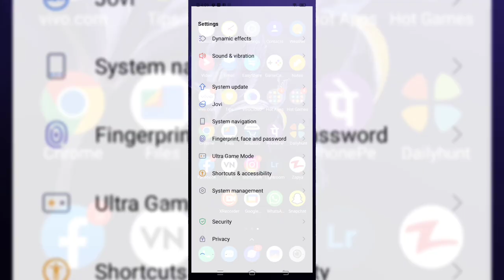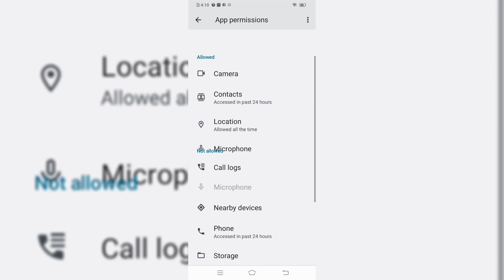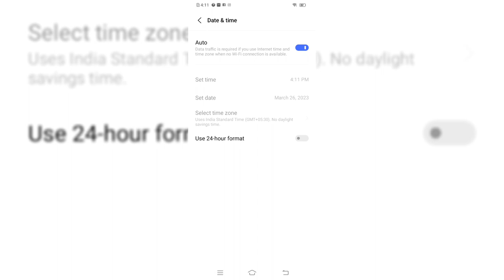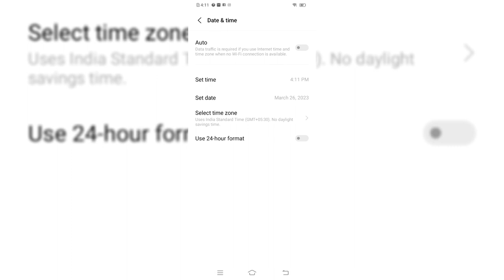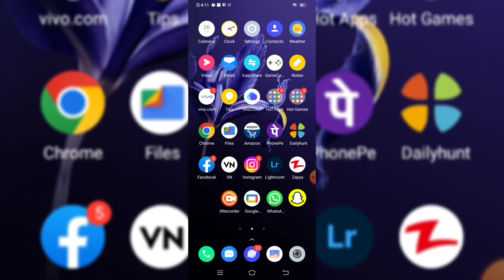Snapchat Fix Something Went Wrong Please Try Again Later Support Code C14A Problem Solve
Queries Solved :-
1) something went wrong please try again snapchat
2) snapchat something went wrong please try again later
3) snapchat something went wrong please try again later hindi
4) snapchat problem something went wrong